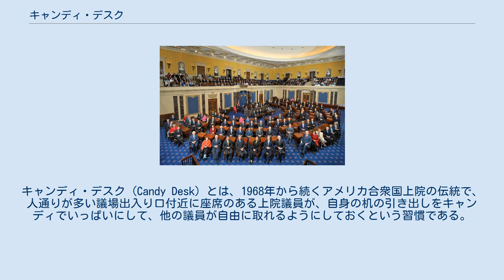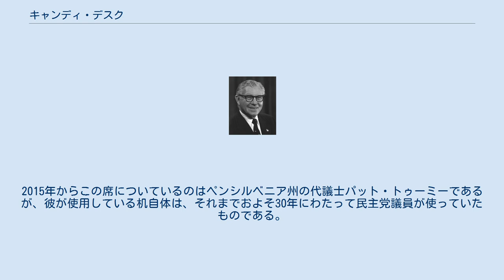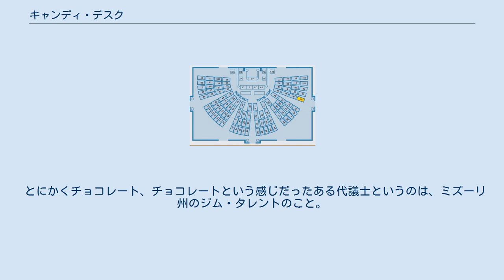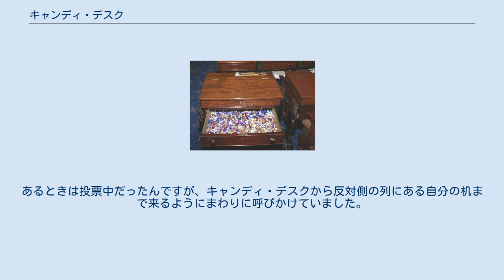キャンディ・デスク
キャンディ_(菓子)
キャンディ・デスク (Candy Desk) とは、1968年から続くアメリカ合衆国上院の伝統で、人通りが多い議場出入り口付近に座席のある上院議員が、自身の机の引き出しをキャンディでいっぱいにして、他の議員が自由に取れるようにしておくという習慣である。
1981年以降、キャンディ・デスクの場所は上院議場の東側出入り口に近い座席に固定されているが、使用される机そのものは決まっていない。
2016年現在、ペンシルベニア州選出の上院議員パット・トゥーミーの座席がキャンディ・デスクである。
 1965年、カリフォルニア州のジョージ・マーフィーが上院議員となった。
上院内での食事が禁止されているにもかかわらず、マーフィーは同僚にあげたり自分で食べたりするために、常時キャンディを机の中に蓄えていた。
マーフィーが6年の任期を務めて上院を去ってからは、別の共和党議員が彼の習慣を引き継いだ。
この隠れた「伝統」が初めて公になったのは、ワシントン州選出の上院議員スレイド・ゴードン（1989年 - 1993年在任）がキャンディ・デスクに座る予定となったことを発表したときである。
 キャンディ・デスクの伝統を守ってきた上院議員には、ジョン・マケイン、ハリソン・シュミット、リック・サントラムなどがいる。
サントラムは、地元選挙区であるペンシルベニア州の企業の製品をこのデスクにストックしていた（例えばハーシーズ）。
2007年にサントラムが上院を去った後、しばらくはキャンディ・デスクを引き継ぐ議員が短期間で次々と入れ替わったが、2011年からイリノイ州の上院議員マーク・カークの座席となって、引き出しにはイリノイ州で製造されているスニッカーズやグミ・ベアー、ジェリーベリーのジェリービーンズ等の菓子が蓄えられた。
さらに2015年以降はパット・トゥーミーの座席となり、再びペンシルベニア州で製造されたハーシーズのミルキー・ウェイ・バーやマーズ・バー他の菓子が引き出しに満載されている。
 キャンディ・デスクの習慣をはじめたとされるジョージ・マーフィー ジョージ・マーフィーは1964年にカリフォルニア州で上院議員選挙に当選し、次の年に就任した。
マーフィーは『ブロードウェイ・メロディー』、『僕と彼女のために』などのミュージカル出身の元役者であり、歌も踊りもこなせることで知られていた。
そして彼は甘いものに目がなかった。
彼は上院議員となって間もなく、座席にキャンディを欠かさないようになった。
1968年に座席が出入り口のそばに移り、ほかの議員が脇を通る機会が増えてから、マーフィーは机の引き出しに入れてある菓子を同僚にも配るようになった。
すると、机に招かれて菓子を受けとった議員たちが、マーフィーの座席を「キャンディ・デスク」と呼ぶようになった。
1970年の選挙でマーフィーが敗れた後、別の議員が彼のキャンディを配る「仕事」を引き継ぎ、党派を越えた上院議員のささやかな楽しみとして机にキャンディ類をストックする習慣は続いた。
 マーフィーが1期限りで上院を去ると、ポール・ファニン、ハリソン・シュミット、ロジャー・ジェプセン、スティーブ・シムズが順にキャンディ・デスクを維持し続けた。
ファニン、シュミット、ジェプセンはハードキャンディ（あめ玉）しかストックしなかったが、シムズの代になり、キャンディやチョコレートの製造に関連する団体等から提供を受けた品が引き出しに置かれるようになった。
マーフィーの後を継いだ初期の議員らの任期中は、キャンディ・デスクとなる席は固定されていなかった。
上院座席表の過去記録によれば、キャンディ・デスクを担当していた頃のシュミットは、第95回連邦議会のときは2016年現在の定位置となっている座席の右側に座り、第96回のときは通路をはさんだ座席に座っていたことがわかる。
 こうした習慣は公に知られていなかったが、1985年にスレイド・ゴードンが「キャンディ・デスクの担当者となり、マーフィーに始まるリッチな伝統を引き継ぐ」ことを明かすプレスリリースを発表した。
このプレスリリースで彼はこの習慣を受け継いできた歴代議員の名も挙げた。
 キャンディ・デスクが公式記録に表れた例としては、1997年にミズーリ州のキット・ボンドが翌会計年度の国防権限法に関するディベート中、キャンディ・デスクに言及したときの議事録がある。
ボンドは自分がデスクから持ってきたキャンディと比べてマイクロチップがいかに小さいものであるかを説いた。
 200社超の...